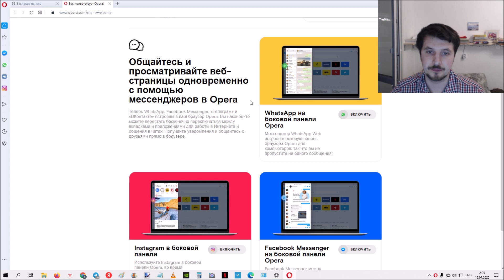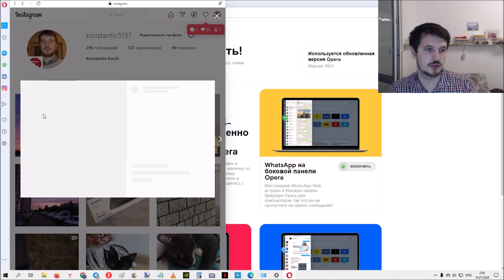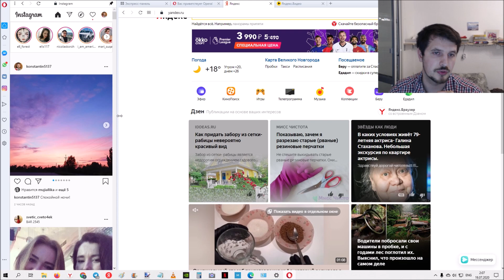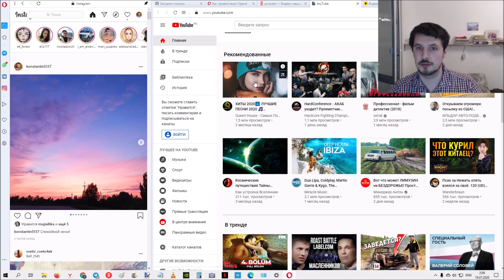Новый браузер Opera Instagram в боковой панели